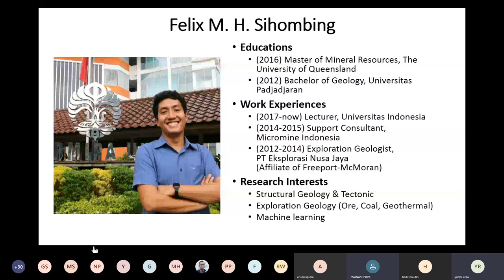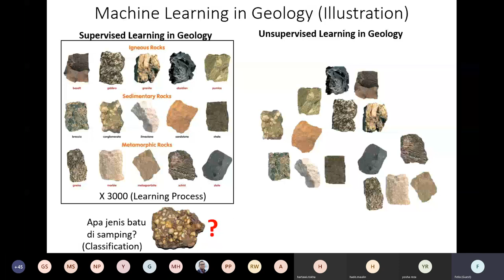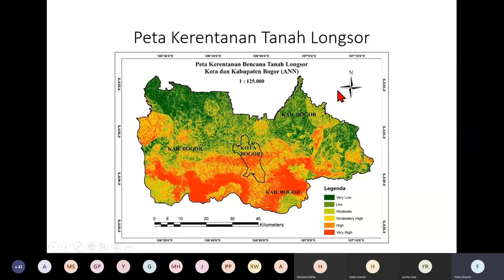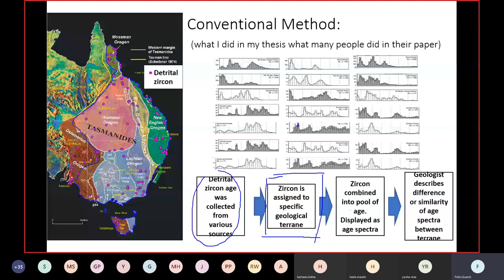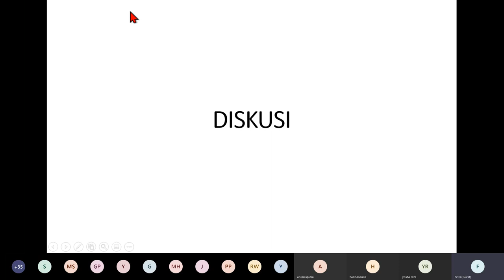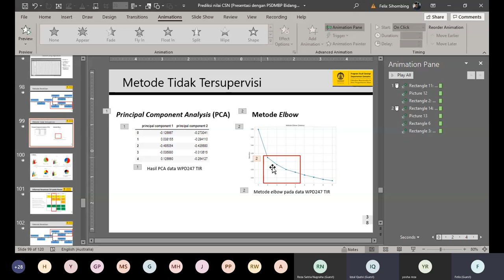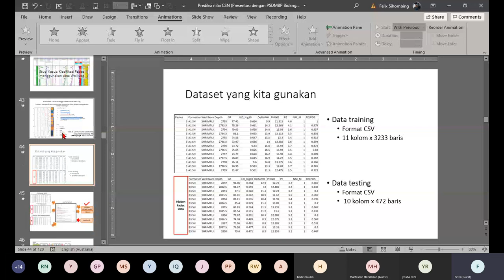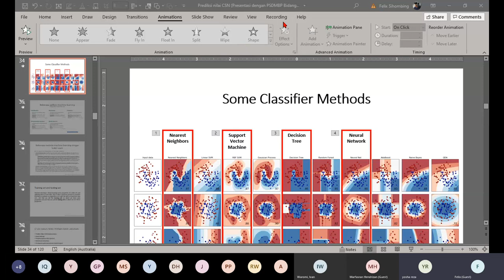AI / Machine Learning in Geology: A Threat or an Opportunity? - Felix Sihombing - Forkoma Geounpad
Artificial Intelligence
Machine Learning
Application in Geology
Facies, Oil & Gas, Mining, Disaster Management etc